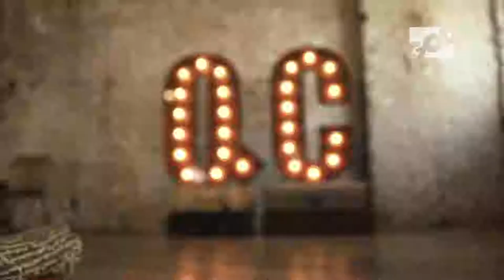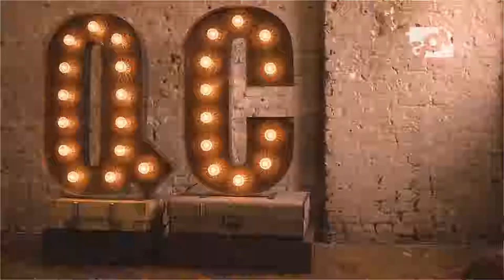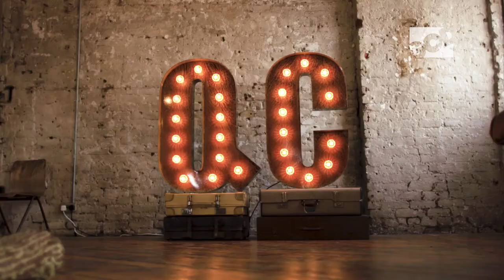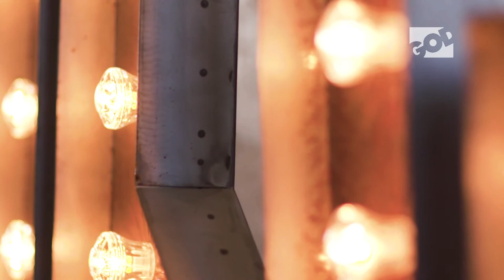Questioning Christianity God TV Salvation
This week the panel discus salvation